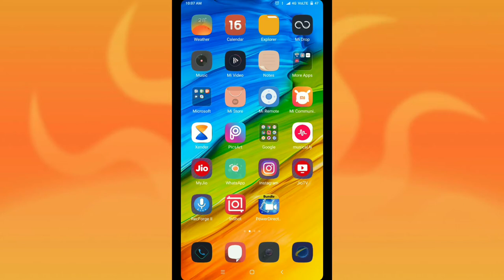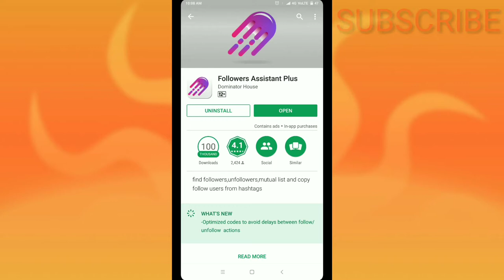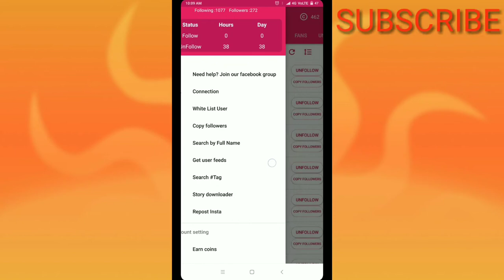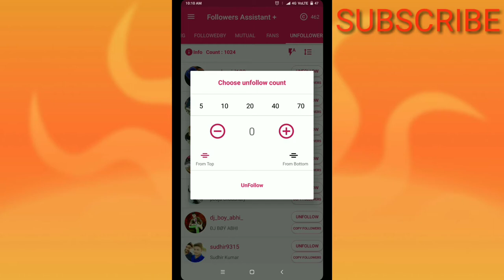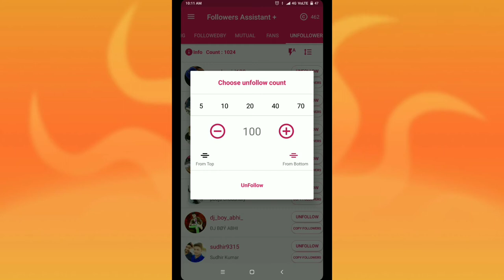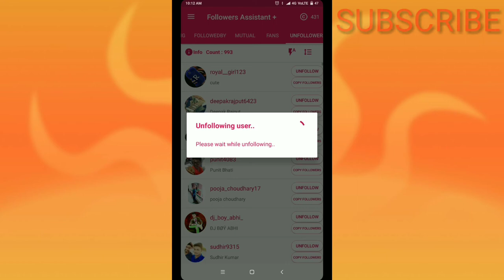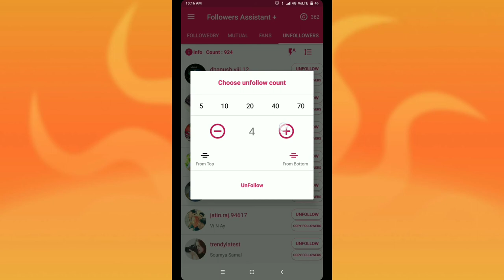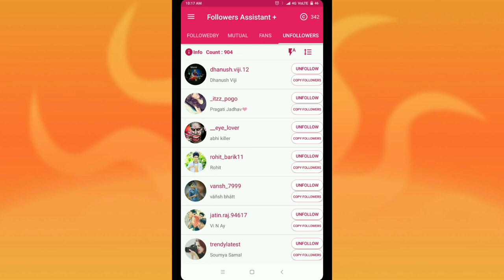how to unfollow everyone on instagram at once in hindi 2018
'How To Unfollow All Instagram Following-2018 Best Trick' mene is video me apko btaya h ki jab ap Instagram me kaphi jano ko follow krte ho to apke followers se jyada apki following list bdti h to mene apko is video me btaya h ki kis trh ap sare following ko 1 click me Unfollow kr skte ho so let's get start..

Video editing:-

1 screen recording-Az screen recording

2. Video edit by kine master and power bundel